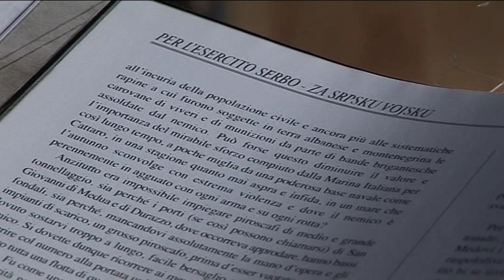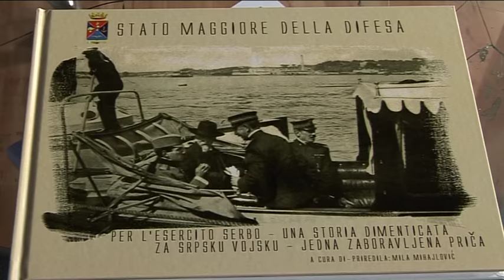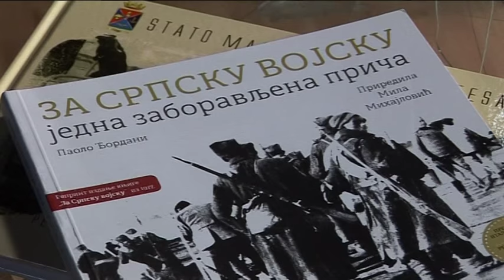IZ sasvim DRUGOG UGLA:"Jedna zaboravljena priča"-Mila Mihajlovic, autor Milena Vidojkovic, 22112015.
Промоције књиге „За српску војску–једна заборављена прича“ аутора Миле Михајловић, новинарке италијанског РАИ-а.
У малој сали Дома Војске у Нишу представљена је књига "За српску војску - једна заборављена прича", коју је на српском и италијанском језику приредила Мила Михајловић, новинарка италијанске државне телевизије РАИ. О књизи Миле Михајловић говорио је проф. др Момчило Павловић, директор Института за савремену историју и врсни познавалац дела Миле Михајловић. Мила је урадила праву ствар, јер је отргла од заборава једну епопеју и назвала је „Једна заборављена прича“. Књига је репринт издање оригиналног документа који је 1917. године објавила специјална канцеларија Министарства краљевске морнарице Италије. Ово дело једина је архивска грађа о евакуацији српске војске и народа из Албаније на Крф, током 1915. и 1916. године. Садржи преко 70 оригиналних и први пут објављених фотографија. Реч је о репринту оригиналног документа "За српску војску", који је 1917. године објавила Специјална канцеларија Министарства краљевске морнарице Италије, а до сада је био непознат нашој историографији. Скуп је благословио Његово Преосвештенство Епископ Рашко-призренски, г. Теодосије, заменик нишког Епископа, нагласивши да је сва наша нада у правди и истини а не људској снази и сили.
Мила Михајловић, завршила је гимназију у Зрењанину (1980), а факултет у Риму, Конзерваторијум "Санта Ћећилија" - одсек соло певања (1989). Магистрирала у Београду, на Факултету музичких уметности (2002). Докторанд на Факултету за културу и медије Универзитета Мегатренд, Београд. Професионални је новинар, српски и италијански, члан УНС (2004) и Италијанске новинарске коморе (2006). - Књижевник, члан УКС од 2012. Професионални преводилац, члан италијанског Удружења преводилаца  од 2005, судски вештак  Трибунала у Риму од 2001. Члан је Српског лекарског друштва (2015). Професор за српски језик при Центру за стране језике Министарства одбране Италије у Риму од 2003.